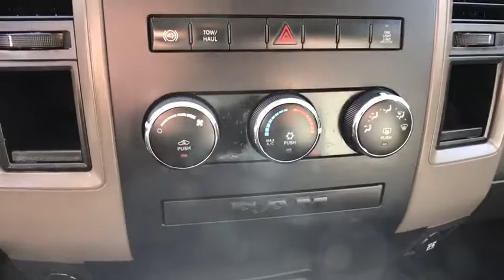2011 Ram 2500 Boulder, Longmont, Broomfield, Louisville, Denver, CO 15682A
Bright Silver Metallic Used 2011 Ram 2500 available in Boulder, Colorado at Valley Dodge. Servicing the Longmont, Broomfield, Louisville, Denver, CO area.

Boulder Dodge
2100 30th St

1 OWNER, 6.7L CUMMINS TURBO DIESEL, CREW CAB.
17 X 8.0 STEEL CHROME CLAD WHEELS,DARK SLATE/MEDIUM GRAYSTONE INTERIOR  CLOTH 40/20/40 BENCH SEAT  -inc: rear folding seat,ANTI-SPIN REAR AXLE,3.73 AXLE RATIO,2FA ST CUSTOMER PREFERRED ORDER SELECTION PKG  -inc: 6.7L I6 turbo diesel engine  6-speed auto trans,CHROME APPEARANCE GROUP  -inc: 17 x 8.0 steel chrome clad wheels  bright front bumper  bright rear bumper,PROTECTION GROUP  -inc: tow hooks  transfer case skid plate shield,LT245/70R17E ALL-SEASON BSW TIRES  (STD),6-SPEED AUTOMATIC TRANSMISSION W/OD  -inc: tip start,ENGINE BLOCK HEATER,TRANSFER CASE SKID PLATE SHIELD,6.7L I6 CUMMINS TURBO DIESEL ENGINE  -inc: 11.50 rear axle  Cummins turbo diesel badge  current generation engine controller  diesel exhaust brake  electronically controlled throttle  front bumper sight shields  9600# GVWR  speed control  tow hooks  730-amp maintenance-free battery,ST POPULAR EQUIPMENT GROUP  -inc: cloth 40/20/40 bench seat  carpeted floor covering  front & rear floor mats  SIRIUS satellite radio w/(1) year SIRIUS subscription  speed control,MONOTONE PAINT,COLD WEATHER GROUP  -inc: engine block heater  winter front grille cover,SIRIUS SATELLITE RADIO  -inc: 1-year service,HD SNOW PLOW PREP GROUP  -inc: 180-amp alternator  transfer case skid plate shield,SPEED CONTROL,BRIGHT SILVER METALLIC,PWR TRAILER TOW MIRRORS  -inc: black mirror caps  integrated turn signals  courtesy lamps  heating element,Four Wheel Drive,Tow Hitch,Power Steering,ABS,4-Wheel Disc Brakes,Steel Wheels,Tires - Front All-Season,Tires - Rear All-Season,Conventional Spare Tire,Automatic Headlights,Intermittent Wipers,Variable Speed Intermittent Wipers,AM/FM Stereo,CD Player,MP3 Player,Auxiliary Audio Input,Vinyl Seats,Split Bench Seat,Pass-Through Rear Seat,Rear Bench Seat,Adjustable Steering Wheel,Engine Immobilizer,Power Windows,Power Door Locks,A/C,Power Outlet,Driver Air Bag,Passenger Air Bag,Passenger Air Bag Sensor,Front Side Air Bag,Front Head Air Bag,Rear Head Air Bag,Child Safety Locks,Tire Pressure Monitor